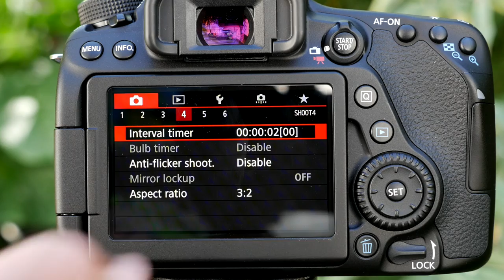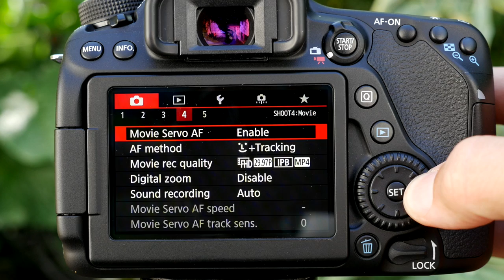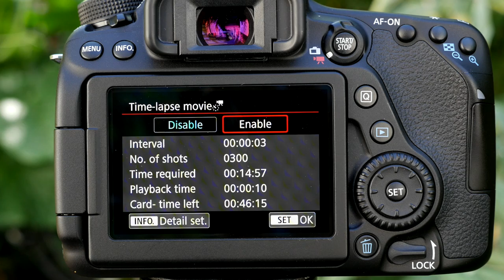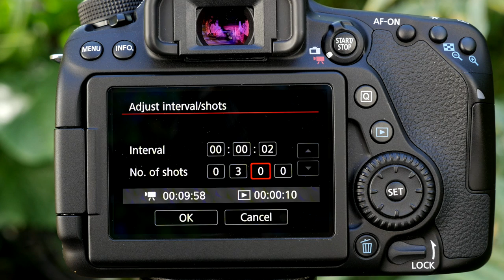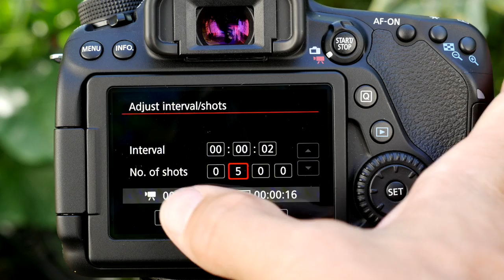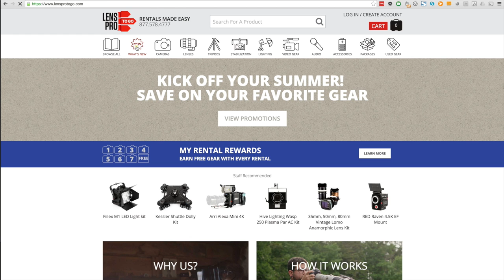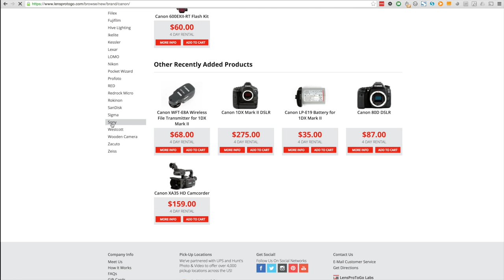Canon 5D Mark IV & 80D Tips - Interval Timer vs Time Lapse Movie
The Canon 80D provides TWO time lapse modes - I outline the differences between using Interval Timer vs Time-Lapse Movie mode and offer general time lapse tips for better results.

I would love to know in the comments - what would you like to shoot a time lapse of?